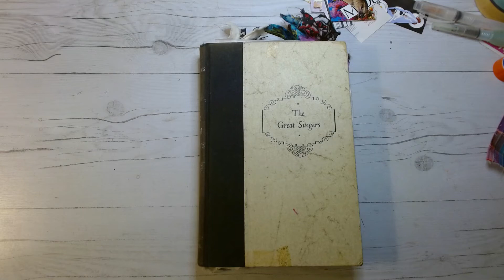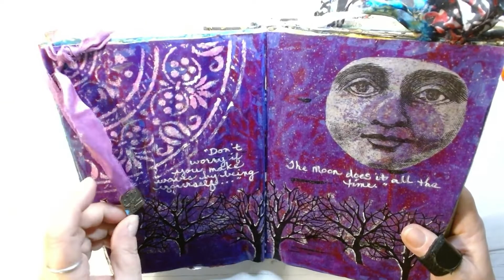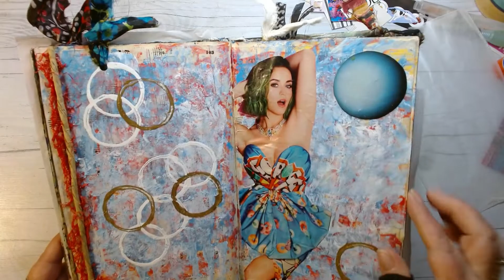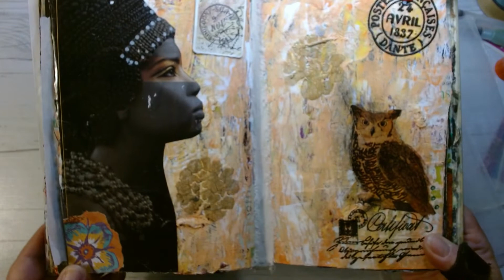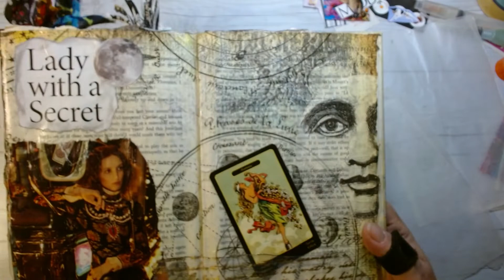Altered Book Flip Through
A full flip-thru of my just-finished altered book.